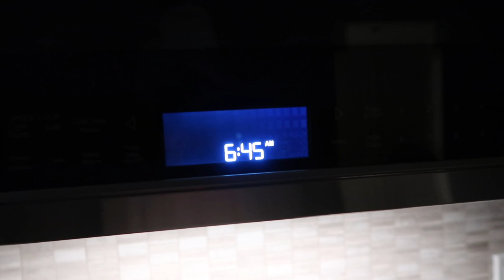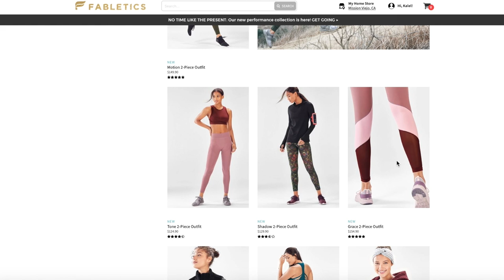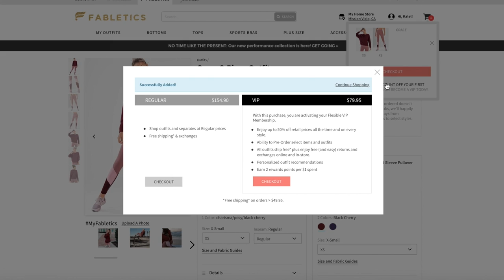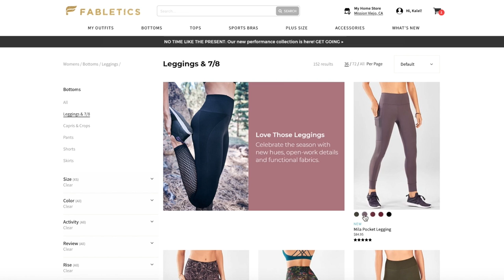my life is sad?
Go follow my friend, Hanna! (@hannamontazami) :)